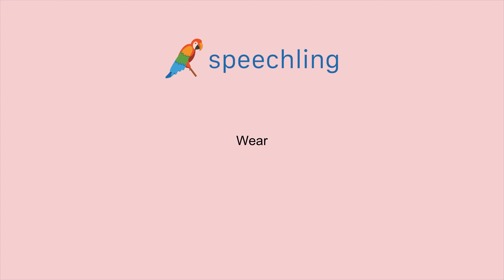How to say "Wear"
Male Voice:
Wear

Female Voice:
Wear